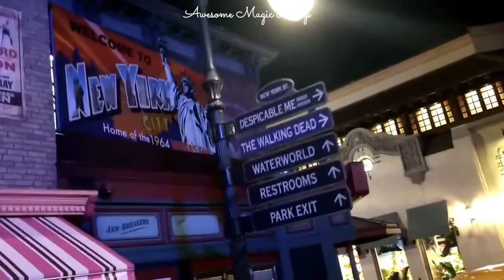Universal Studios Hollywood - Part 2 | Awesome Magic Lamp